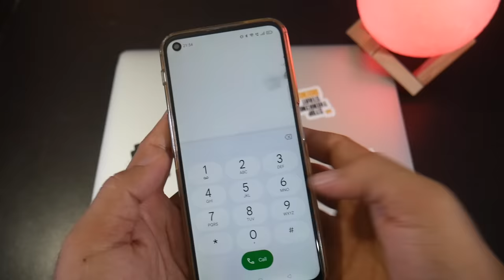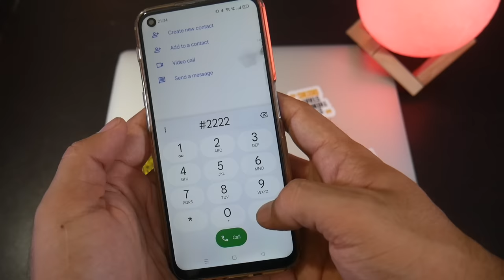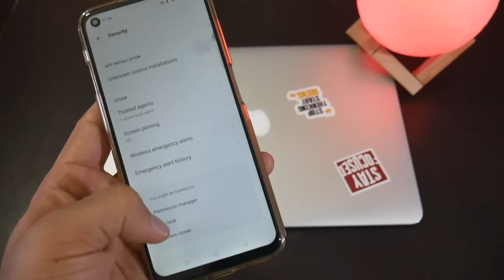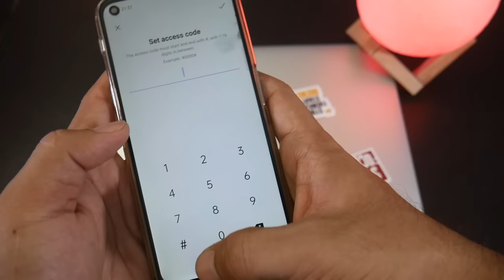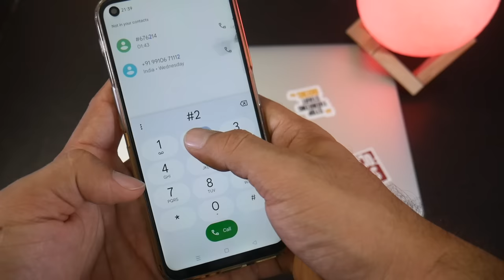How To Hide Apps on Android 2022 | Android mobile me apps Kaise Hide Kare | Hide apps and videos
Hello Everyone,
In this video i have discussed that how to hide apps on android 2022 and android mobile me apps kaise hide kare. How to hide apps and video.

how to hide apps on android in tamil without app
how to hide apps on android redmi note 9 pro
how to hide apps on android samsung j7
how to hide apps on android with app

🤞🏻KEEP SUPPORTING